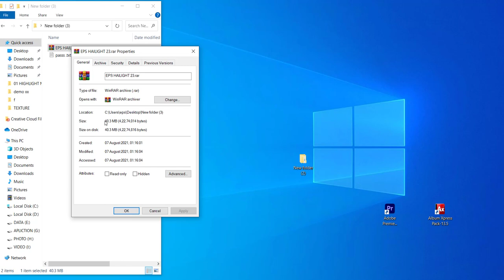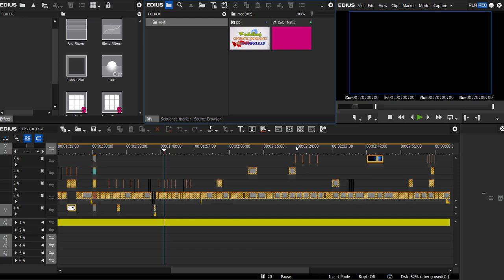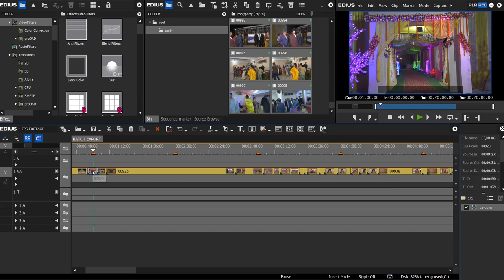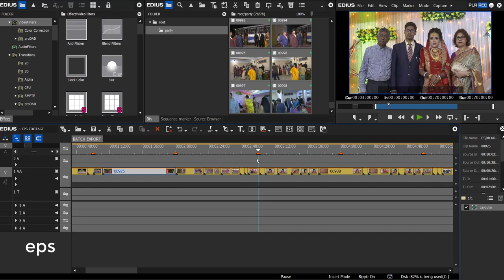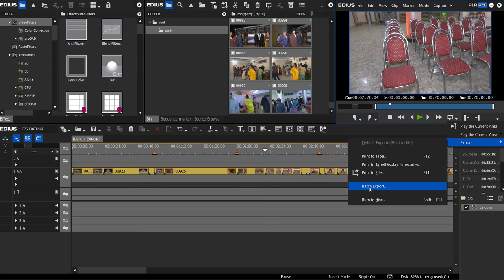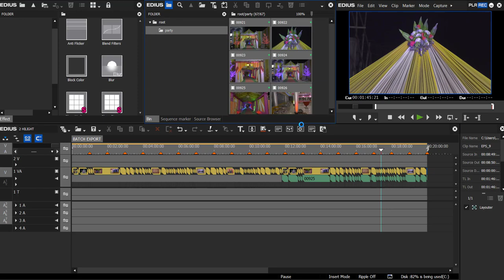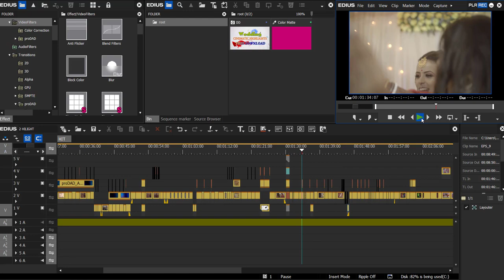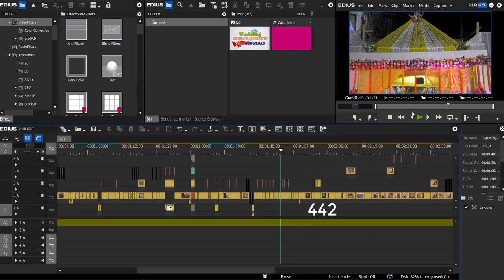Edius Projects free download ||cinematic highlights || wedding || EP Studio 2021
Free download Link ( Password Protected ) Password in video 3 part

Editing Resources and Softwear Knowledge..
Disclamer: The Video Content Has been made available informational and educational purposes only. EP STUDIO OTC does not make any representation , applicability,fitness, or completeness of the Video Content.

Video_पसंद_आए_तो_Like_Sucrib करें!

Thanks All for comments in my channel ...

This channel sharing about photo editing & video editing Tips.